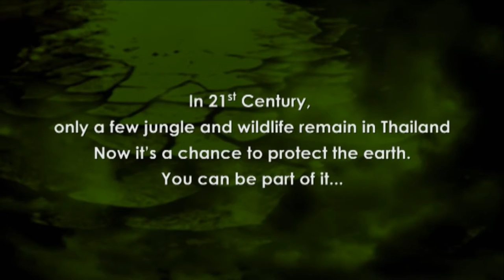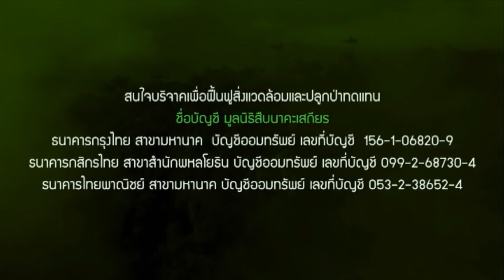A Tale Of MOTHER EARTH associated with The Seub Nakhasathien Foundation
อัลบั้ม A Tale Of MOTHER Earth โดยศิลปินอิสระ
วัตุประสงค์เพื่อสมทบทุนการวิจัยเรื่องสิ่งแวดล้อมและปลูกป่าทดแทน
โดยความร่วมแรงรวมใจของศิลปินได้แก่ Fiat Frost / กิรติ พรหมสาขา ณ สกลนคร (เขียว คาราบาว) / ธนิสร์ ศรีกลิ่นดี / จิรพรรณ อังศวานนท์ (Butterfly / เอกรงค์) / นุภาพ สวันตรัจฉ์ (Nupachino) / นรเศรษฐ หมัดคง (Dj Seed) / อภิชญา ไชยพยอม (Neuter Lover) / Bee Futon (GOO) / ทวนทอง นิยมชาติ (Tuan) / มาเรียม (B5), Jyll (ก้านคอคลับ) ลูกน้ำ (Revenge Of The Cybermen) เขตน่าน จันทิมาธร (Nannue Tipitier / Simplex)  และนักดนตรีสมทบอีกมากมาย